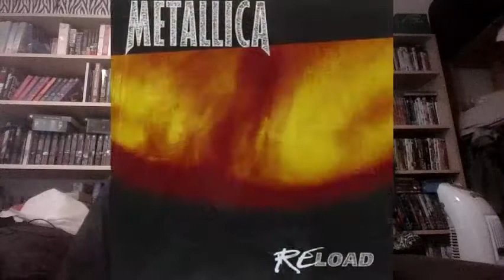Backtracking Season 6, Episode 5: Metallica (Part 2)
Part 2 of the episode, and I cover from Load to Hardwired To Self-Destruct.

Cow's blood mixed with this.